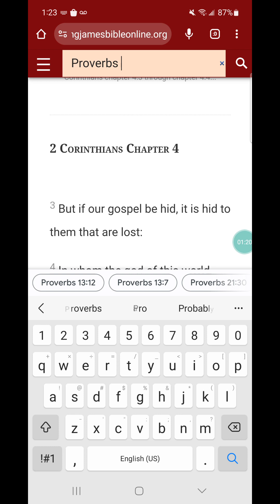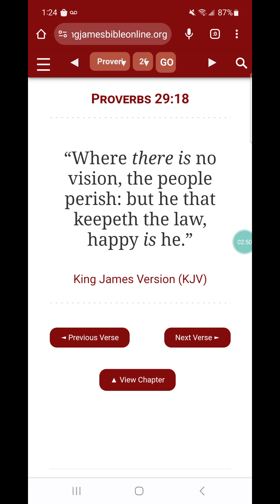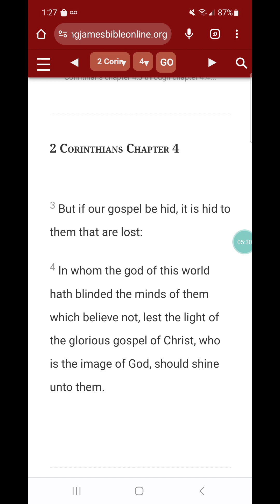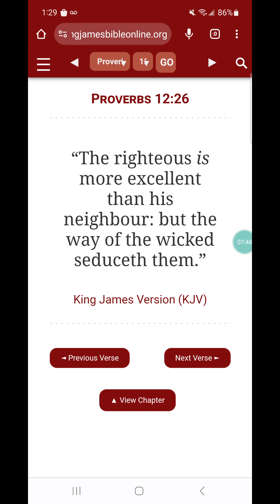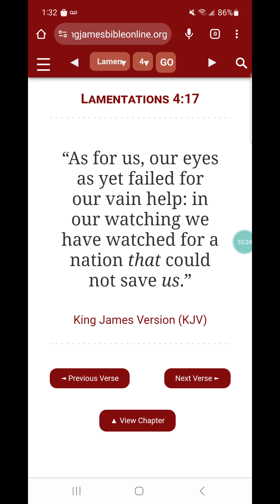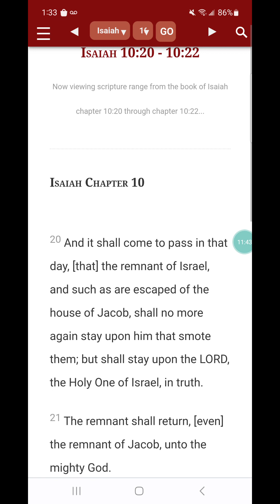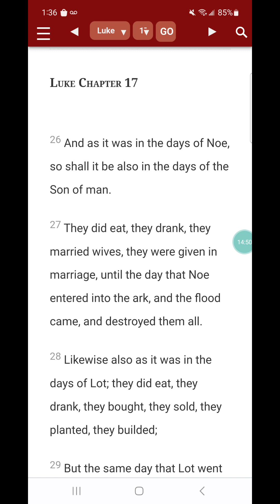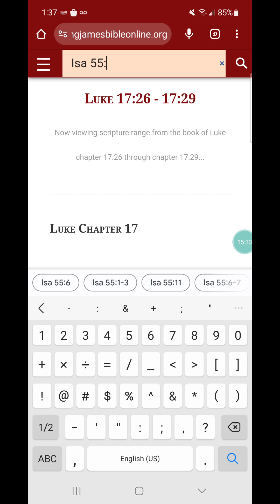Late night spiritual vent